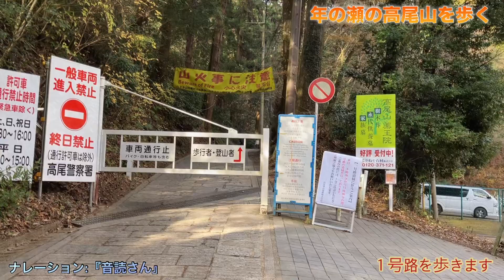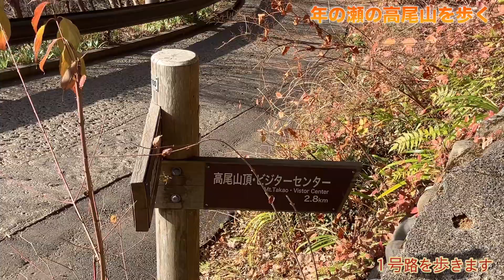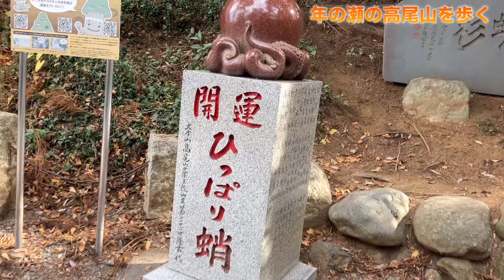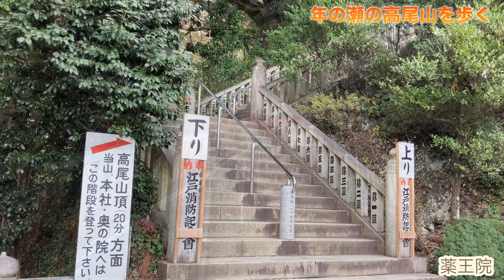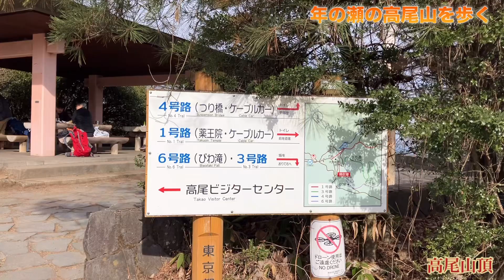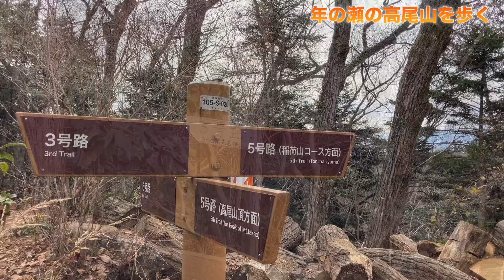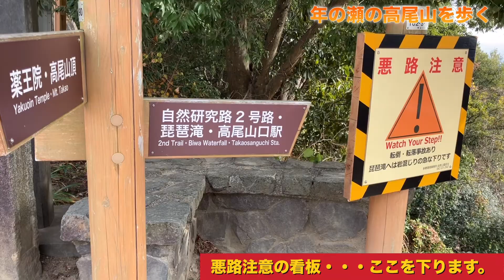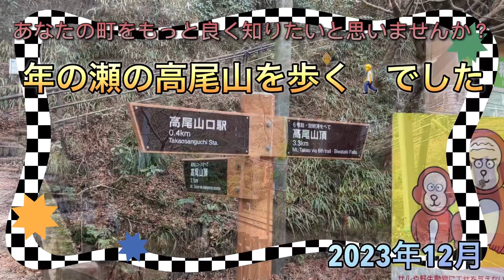２０２３年１２月 年の瀬の高尾山を歩く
あなたの町をもっと良く知りたいと思いませんか？
２０２３年１２月２７日　年の瀬の高尾山を歩いてきました。